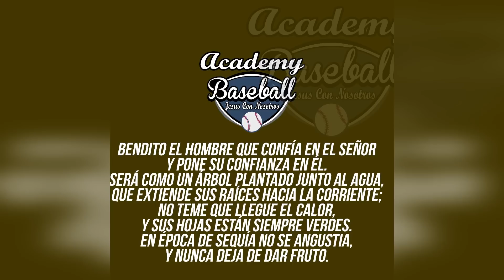Vladimir Guerrero Jr Abusa Con El Jonron Mas Largo De Su Carrera